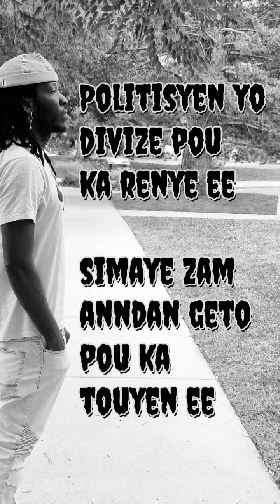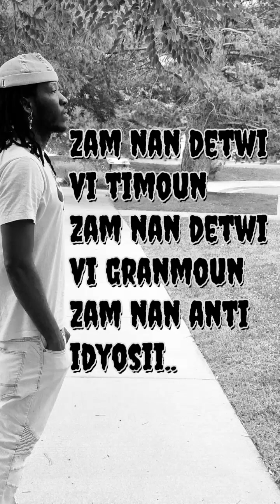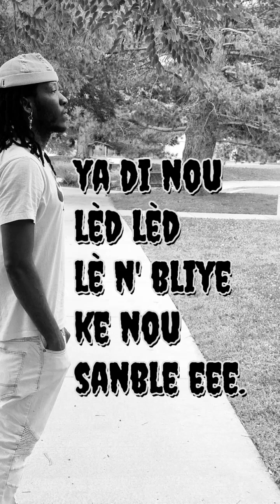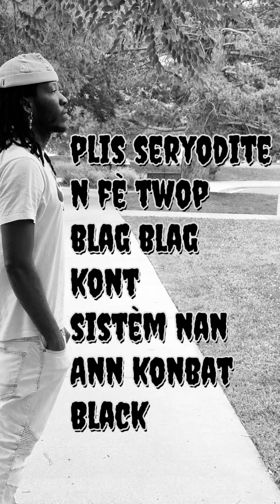Altostra - zam destruction ft lele cool (video lirik)